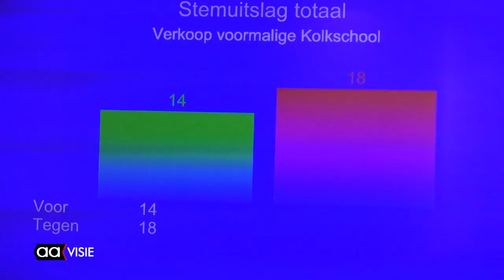Touwtrekken rond verkoop Kolkschool